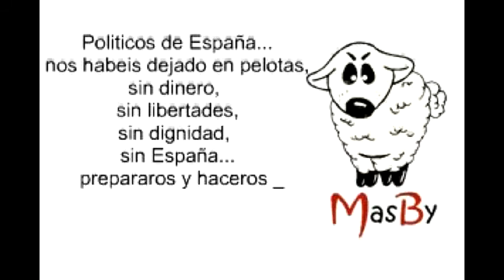MasaBorreguera Juan Vicente Santacreu libertad en España ciudadanos cabreados politicos corruptos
MasaBorreguera  Juan Vicente Santacreu libertad en España ciudadanos cabreados politicos corruptos ¿que es un pedo? España de mierda